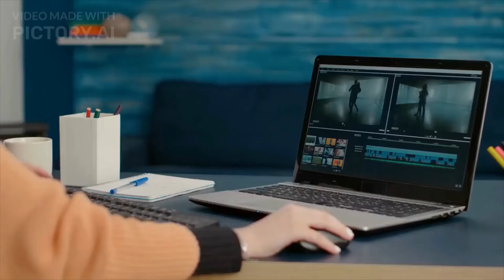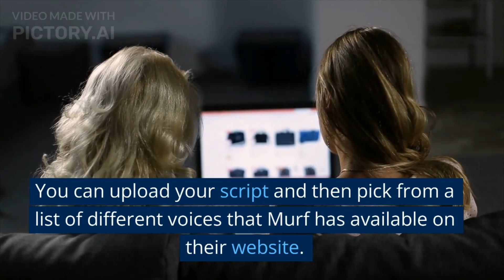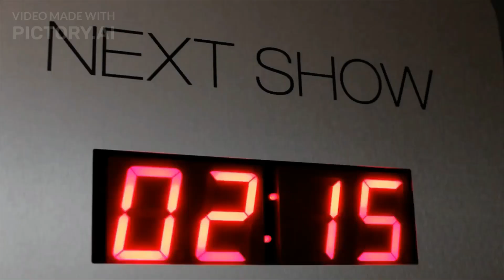This Video Was Made by an AI. Easier Then You Think!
If you find my video helpful help me to upgrade my videos with a small donation. TY so much for any help!